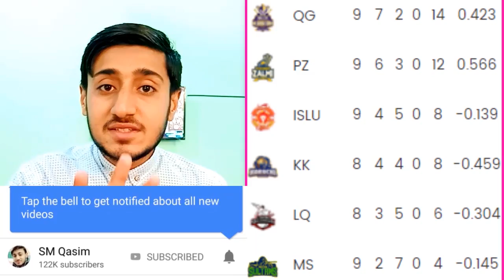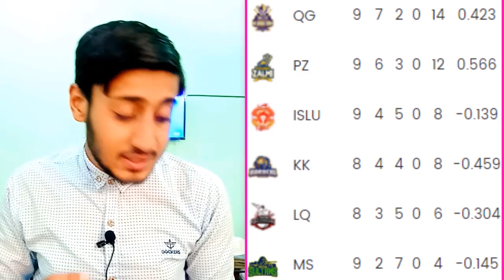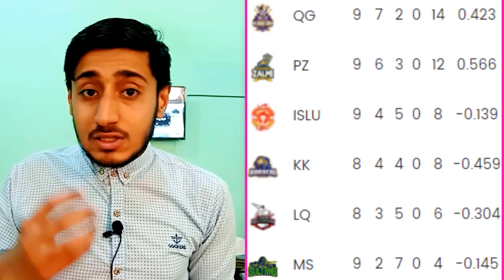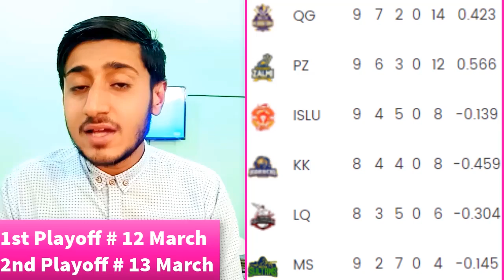PSL 2019 Latest Points Table New PSL 4 | PSL 2019 Playoff Matches New Schedule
PSL 2019 Latest Points Table New  PSL 4 |  PSL 2019 Playoff Matches New Schedule of Pakistan Maches in National Stadium Karachi.
If You watching videos For Live Cricket Stream, ICC T20 One-day Test Match Ranking 2019, International Cricket Series Schedules of Pakistan Team, Live Cricket Score And Updates.